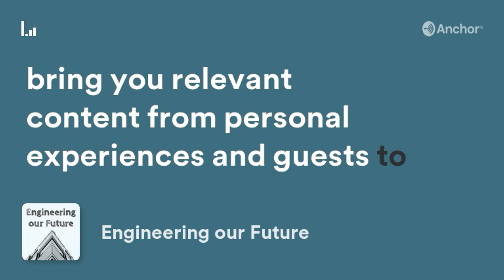How to Balance Work and Volunteering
Resources mentioned in this episode:
The One Thing Book
Getting Things Done Book
The 4-Hr Work Week Book

In this podcast, your host Luis Duque, will talk about his own experiences and those around him to help young professionals, students, and international students succeed in their career. Luis is a practicing Bridge Engineer in Colorado. His career is just beginning, but he has been able to help communities in need as well as being involved with professional organizations to advance the Structural Engineering profession.